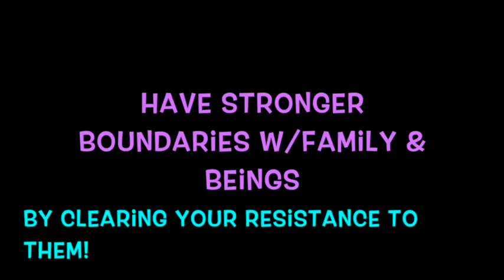Clear Resistance to Family & Beings May 13 pt 2 w Stacking & Clearing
pt 2 video for May 13, 2018 group energy healing - using stacking & clearing energy blocks technique to clear resistance to family & beings, to get stronger boundaries.  Part of Sunday May 13, 2018 healing, themed "Owning your boundaries with family members & also entities / beings / invasive spirits (all the same thing).
To see all I do and sign up by paying for a triplet group energy healing set (or buy an individual Inspire session when available on the 15th of each month) go to my